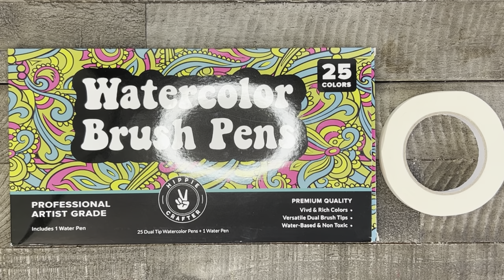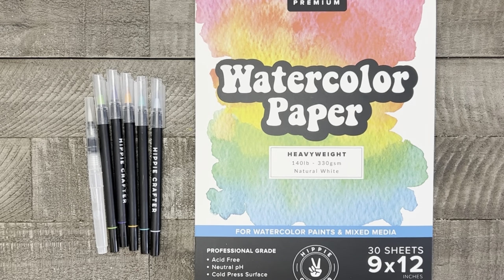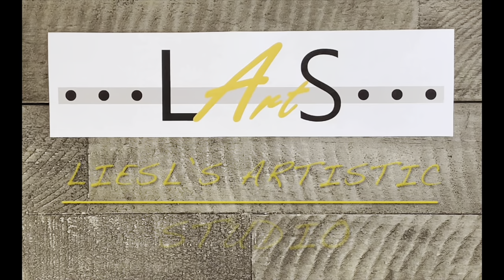How to Paint Awesome Fish using Watercolor Brush Pens! Hippie Crafter Product Review! Brush Pens!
Check out these fun new products and learn how you can use watercolor brush pens to paint this awesome fish!  I am new to these Hippie Crafter Supplies, but I throughly enjoyed the brush pens and found them to be of good quality as well as fun to use!  Follow my step by step instructions and you too can learn to pain this fish using Hippie Crafter Watercolor Brush Pens!

Hippie Crafter Watercolor Brush Pen Set of 25: (paid link)
Hippie Crafter Watercolor Brush Pen Set of 50: (paid link)
Canson XL Watercolor Paper 140 lb. Fold Over Pad (paid link)
Artegria Round Paintbrush Set 2,4,6,8 (paid link)
Mechanical Pencil (paid link)
Hippie Crafter Artist Tape: (paid link)